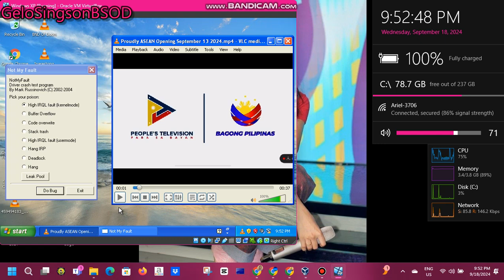Proudly ASEAN Opening has BSOD VM (Windows XP)